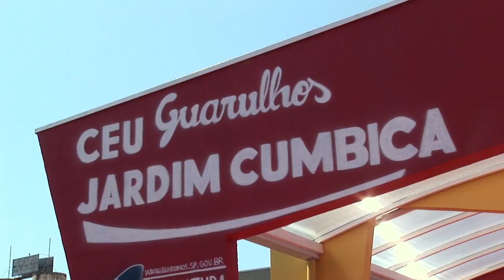Prefeitura entrega última etapa do CEU Jardim Cumbica